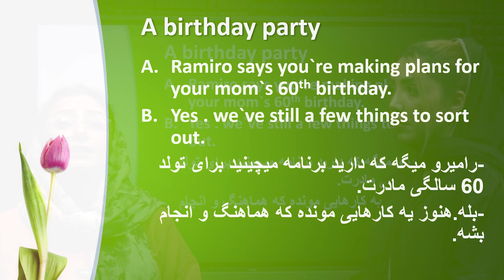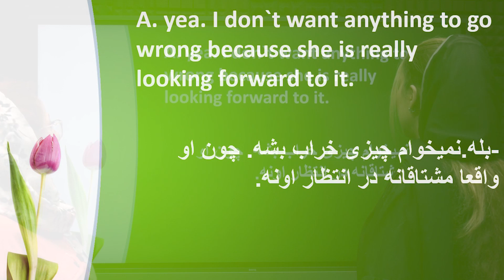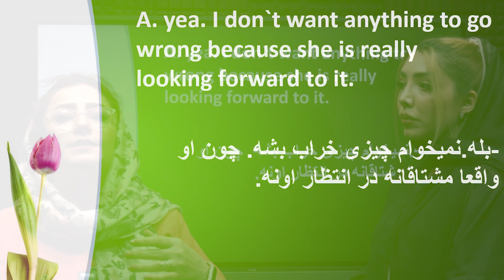مکالمه زبان انگلیسی:مکالمات زبان انگلیسی هنگام برنامه ریزی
در این دوره آموزشی شما با توجه به موقعیت های گوناگون و با جملات کوتاه, انگلیسی رو مثل آب خوردن
یاد میگیرید.
در این قسمت مکالمه زبان انگلیسی هنگام برنامه ریزی به  انگلیسی و جملات و عبارات مهم ان خواهیم پرداخت

دیگر قسمت های مکالمه موقعیت